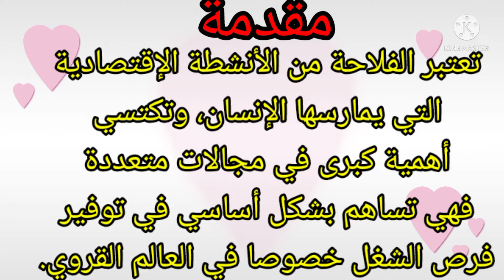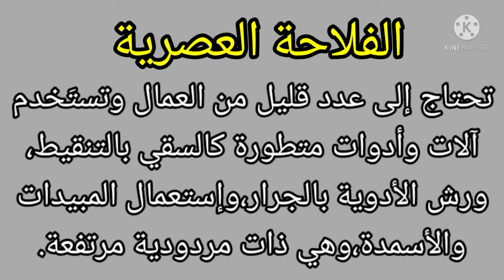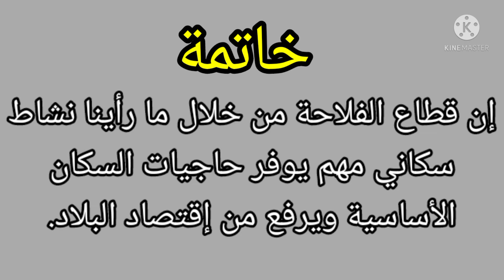الفلاحة مشروع الوحدة الرابعة اللغة العربية المستوى الرابع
مشروع الوحدة الرابعة المستوى الرابع